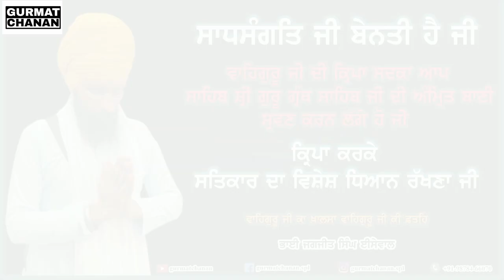ANG 151 - 161 - SEHAJ PAATH | Bhai Jagjit Singh Isewal | Gurmat Chanan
ਅੰਗ ੧੫੧-੧੬੧

ਸਾਧਸੰਗਤਿ ਜੀ ਆਉ ਪੂਰੀ ਗੁਰ ਮਰਿਯਾਦਾ ਨਾਲ਼ ਸਾਹਿਬ ਸ਼੍ਰੀ ਗੁਰੂ ਗ੍ਰੰਥ ਸਾਹਿਬ ਜੀ ਦਾ ਸਹਿਜ ਪਾਠ ਸਰਵਣ ਕਰੀਏ।